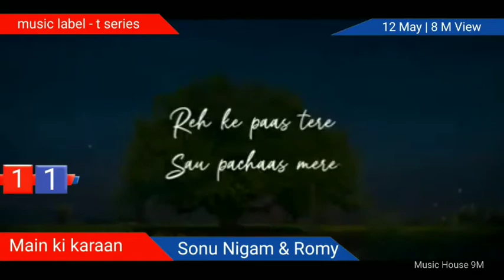Bollywood Top 10 Songs Of The Week 2022 ( 4 July ) | New Hindi Songs 2022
These top 20 Songs are from Bollywood, Hindi & Punjabi songs released as Bollywood Albums or single or Non-Film Albums this Music House 9m top 20 Songs of the week List is frequently updated

Music House 9m top 20 countdown
New | latest | popular | best songs
new songs this week 2022
latest Hindi, popular Bollywood songs 2022

top 20 Hindi | Bollywood songs of the week
new Hindi | Bollywood songs 2022 latest
this week latest Hindi | Bollywood songs this week

latest Hindi, Punjabi Bollywood songs 2022
top 20 Indian | Asian songs this week
top 10 Hindi | Bollywood songs of the week 2022
top 10 Songs this week Hindi | Bollywood songs

punjabi top 20 songs this week,
hindi top 20 songs this week,
bollywood top 20 songs this week,
hindi top 20 songs this week 2022,
bollywood top 20 songs this week 2022,

top 20 songs this week hindi romantic,
top 20 bollywood songs this week romantic,
top 20 bollywood songs 2022,
top 20 hindi songs 2022,
top 20 punjabi songs 2022,

top 10 bollywood songs 2022,
top 10 hindi songs 2022,
top 10 punjabi songs 2022,

mashup bollywood song,
bollywood mashup song,
bollywood mashup,
mashup bollywood song 2022,

bollywood songs,
hindi songs,
punjabi songs,
trending songs hindi,
trending hindi songs,
trending songs hindi 2022,
hindi trending songs 2022,
new songs,